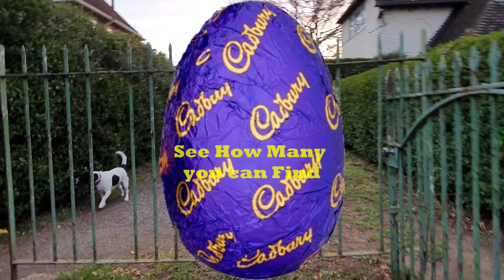Easter Egg Hunt 2020 #1 Challenge for concentration skills!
10 Minute Challange! Watch very closely.
Count how many eggs you see. Don't turn away, Or you might miss one, or two or...

Challenge your concentration, perseverance and self-control by giving this movie a go.
See if you can find all the eggs. Don't lose count :-)
Who's up for the challenge?